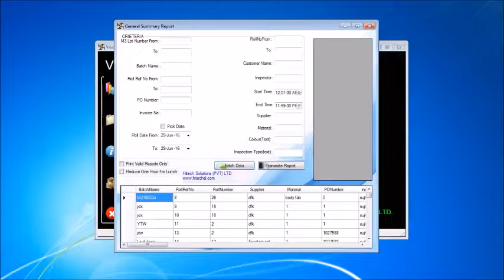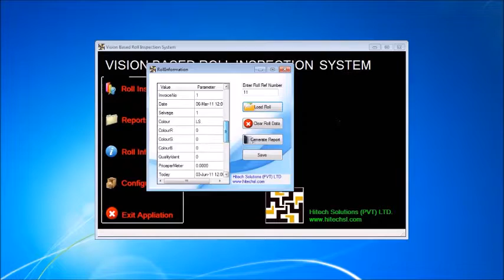Width and Length Measuring System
Vision camera based width measuring system.

this application is for fabric roll width measuring and optimization work.

save above 0.5-0.2% of fabric by cutting to correct measurement